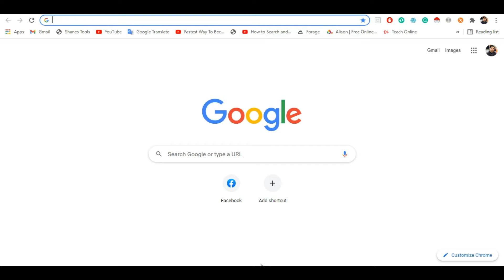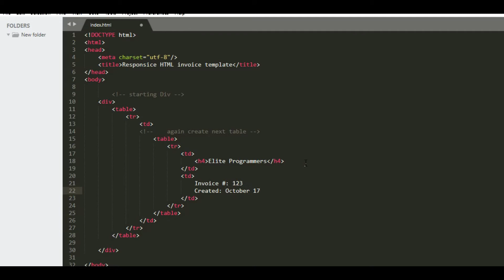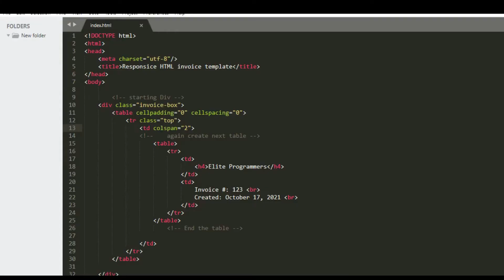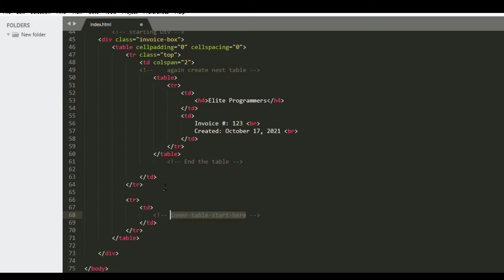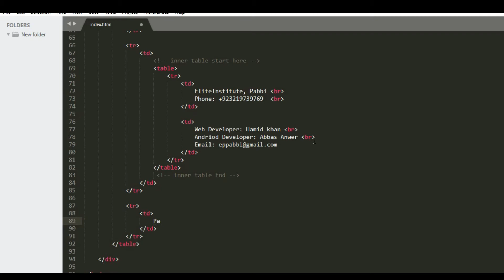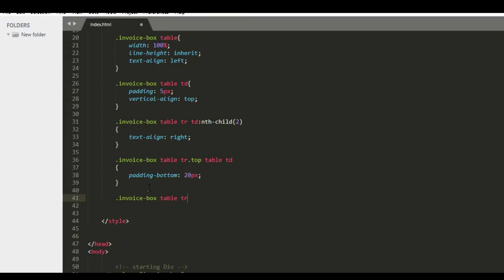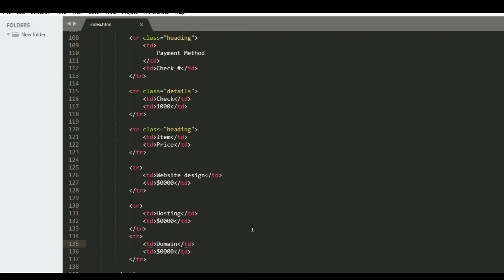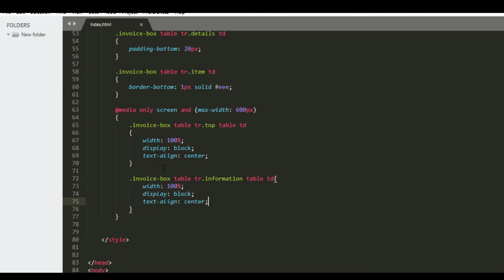Invoice Template Using HTML & CSS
Welcome to the HTML Tutorial!

Programming Innovation is your source for online education in the areas of web development, frontend web development, backend web development, programming, coding, and data science! No matter if you are looking for a tutorial, a course, an introduction, an online tutorial, or any related video, we try our best to offer you the content you are looking for. Our topics include C++, OOP, Html, CSS, JavaScript, Bootstrap, MATLAB, ms office other topics, make sure to have a look at this channel or at Programming Innovation to find the learning resource of your choice!